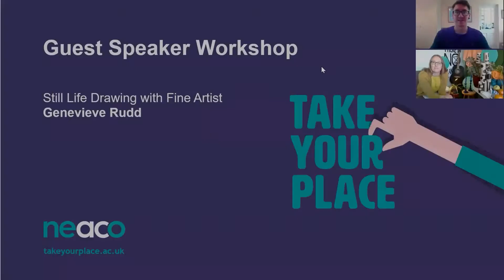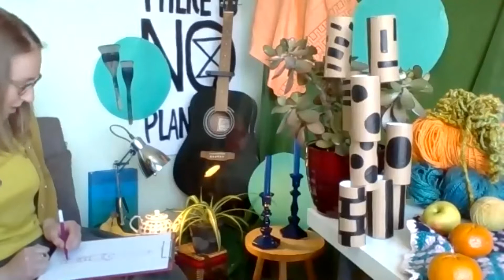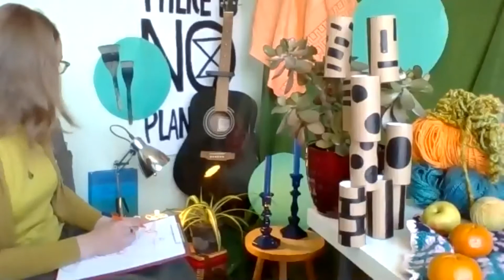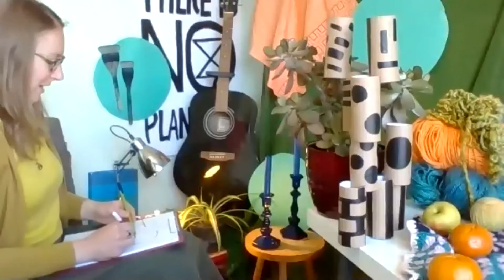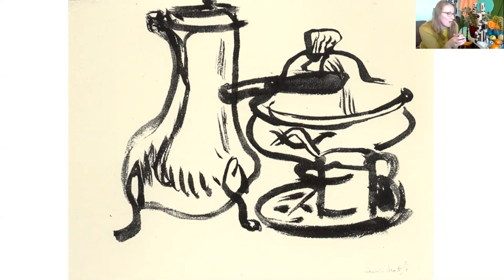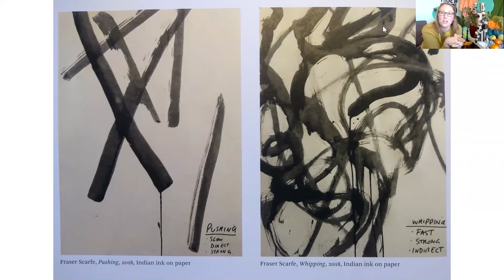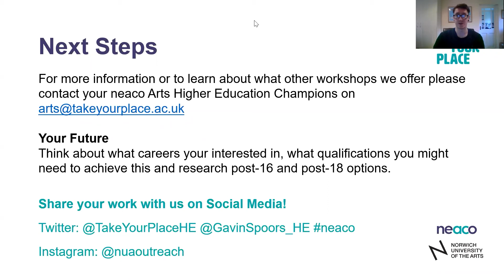Guest Speaker Workshop - Still Life Drawing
Join fine artist Genevieve Rudd for a workshop exploring Still Life drawing